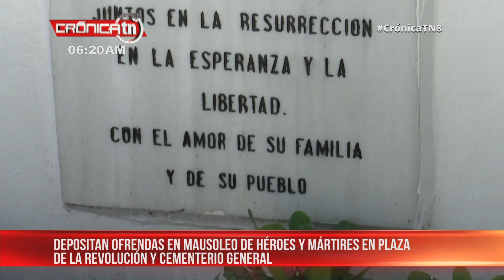Juventud Sandinista deposita ofrendas florales a los héroes de la Revolución en Nicaragua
A la plaza de la Revolución y al cementerio General acudió la Juventud a depositar ofrendas florales a los comandantes, héroes y mártires de la Revolución Popular Sandinista.